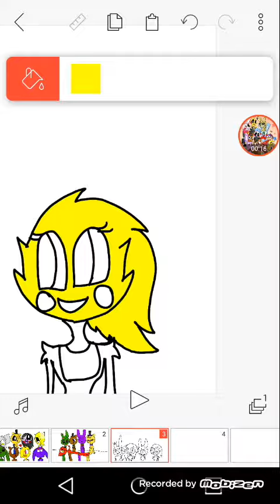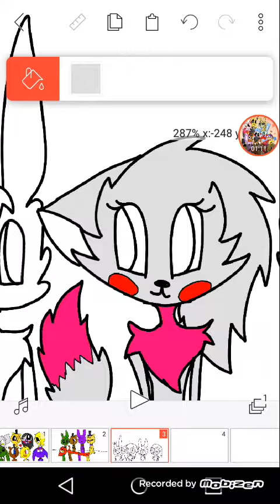Fnaf i fnaf